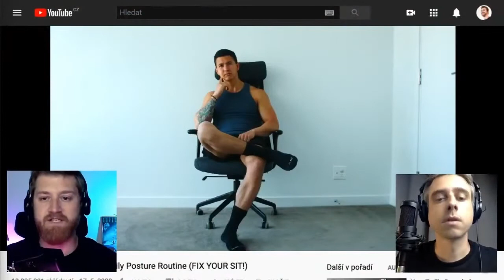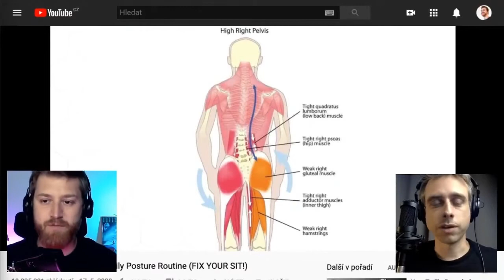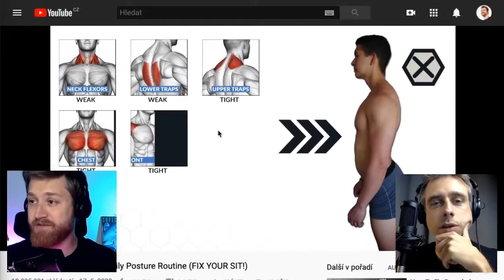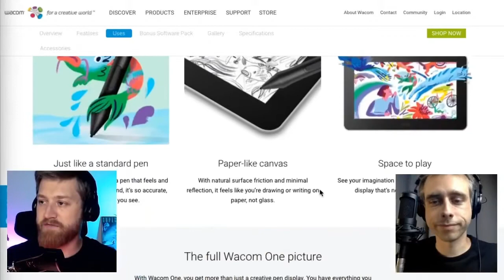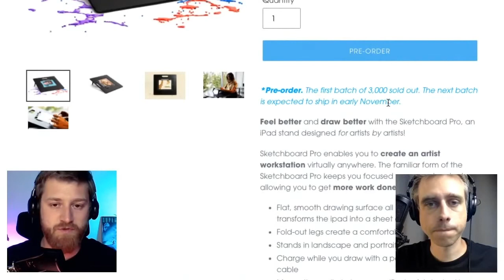Kreativní Novinky za srpen (Nový iMac, Lightroom smaže všechny vaše fotky)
Kreativní Novinky za srpen (Nový iMac, Lightroom maže vaše fotky)

▬ SLEDUJTE KREATURY! ▬